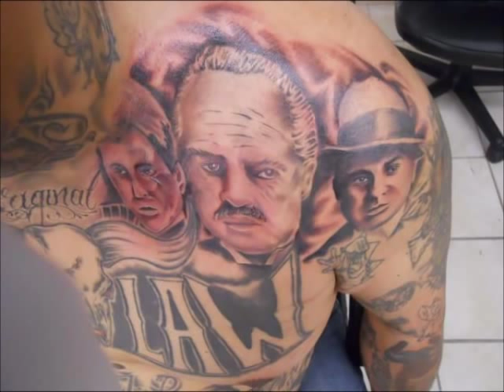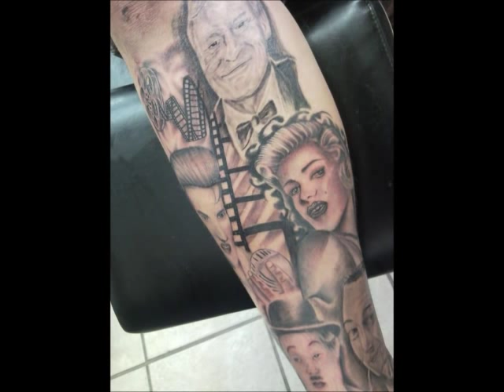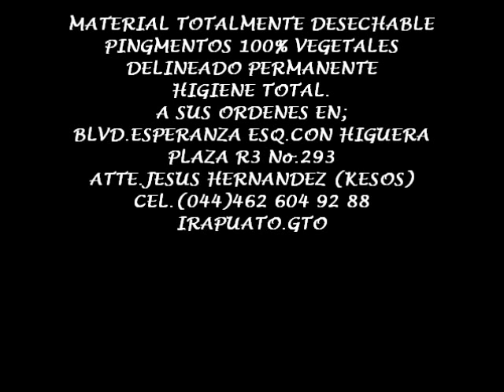kesos tattoo dia de muertos.wmv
tattoo dia de muertos